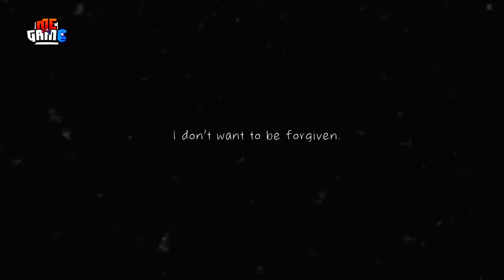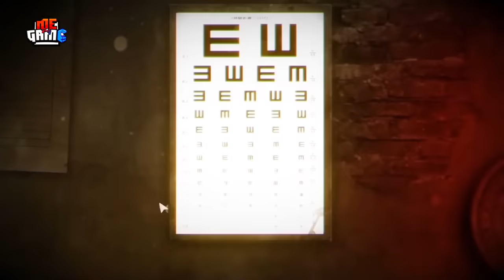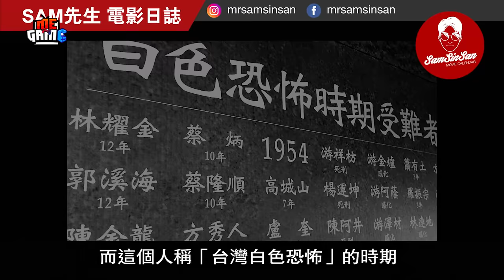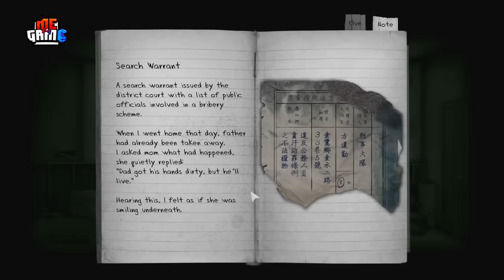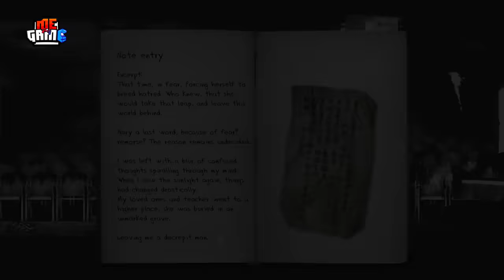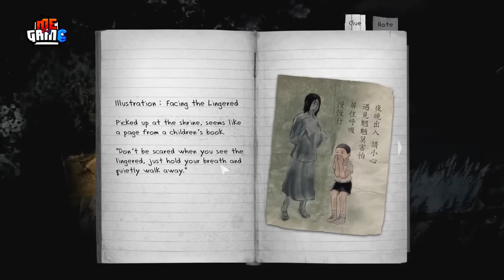Phân Tích Cốt Truyện: Detention 返校 - Bí Ẩn Ngôi Trường Ma Ám | Game Kinh Dị Đài Loan - meGAME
Hello xin chào các bạn, meGAME đã quay trở lại rồi đây. Game kinh dị bằng cách nào đó luôn thu hút được sự chú ý đông đảo từ cộng đồng những người yêu game, chúng ta đã có được vô vàn các series game kinh dị nổi tiếng trên thế giới như Silent Hills, Outlast, Resident Evil.

Thế nhưng, những tựa game kinh dị mang lại cho người chơi trải nghiệm về văn hoá tín ngưỡng của Á Đông có thể nói ở trên thị trường vẫn chưa được nhiều và hôm nay meGAME sẽ mang đến cho các bạn một video game kinh dị đậm chất Châu Á mà mình rất ưa thích đó chính là Detention. Hãy cùng meGAME tìm hiểu về chuyện gì đã xảy ra trong Detention và những tín ngưỡng tâm linh đã được lồng ghép khéo léo vào game nhé. Giờ thì bắt đầu thôi!